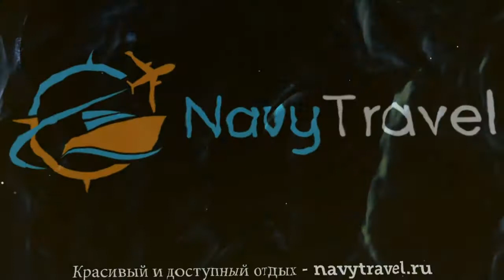CHANG CLUB 2* Таиланд Пхукет обзор – отель ЧАНГ КЛАБ 2* Пхукет видео обзор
Хотите отдохнуть и ищете туры, Таиланд – отличное место для отдыха. Посмотрите видео «CHANG CLUB 2* Таиланд Пхукет обзор – отель ЧАНГ КЛАБ 2* Пхукет видео обзор» и поймите подходит ли Вам отель ЧАНГ КЛАБ 2* Пхукет, который Вы можете забронировать по ссылке
Так же отель CHANG CLUB 2* иногда называют гостиница CHANG CLUB 2* Таиланд или гостиница ЧАНГ КЛАБ 2* Пхукет.
Какие услуги в CHANG CLUB 2* Таиланд Пхукет бесплатны, а за какие необходимо платить отдельно.
В каком году был построен отель ЧАНГ КЛАБ 2* Пхукет, производилась ли реконструкция или ремонт и в каком году.